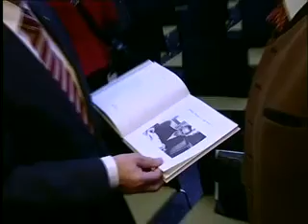Hans Schatzdorfer - "S'Drahbröttlgspiel"